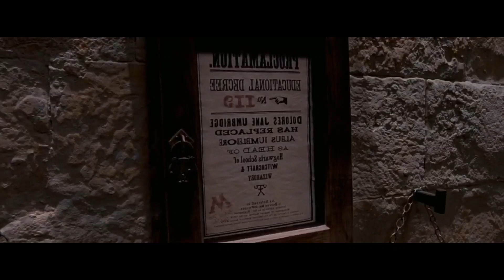PART 31 | HARRY POTTER 5 IN TAMIL